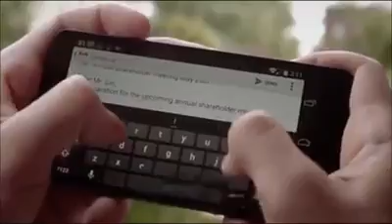Im not just going to keep complaining and do nothing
Stop your b a** crying and do something.